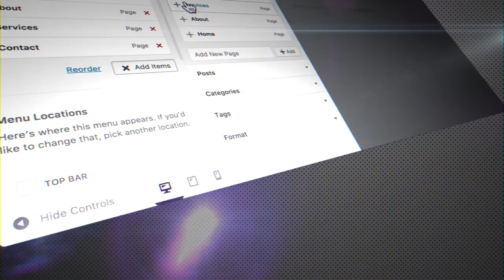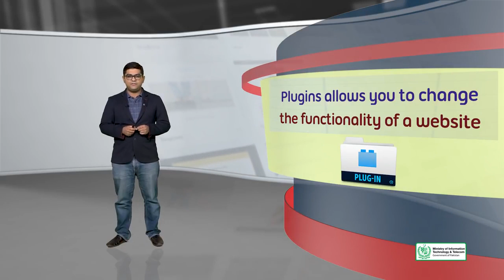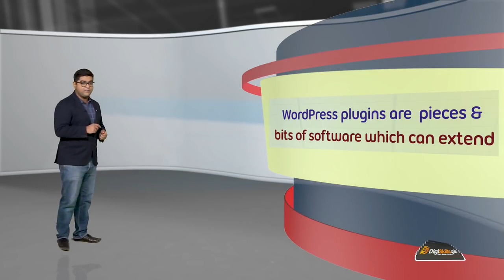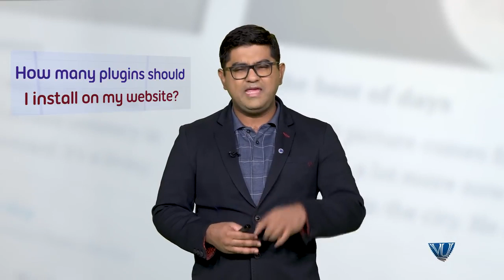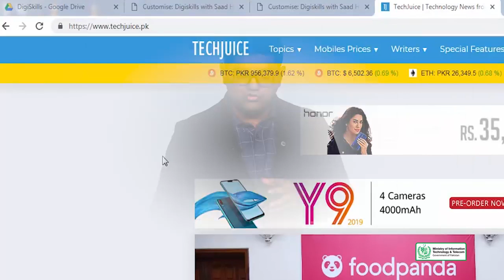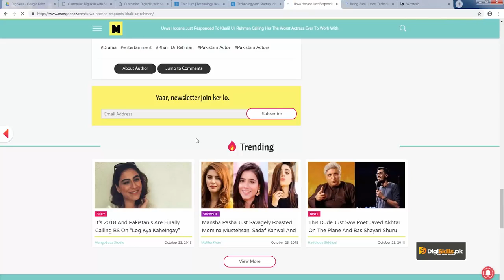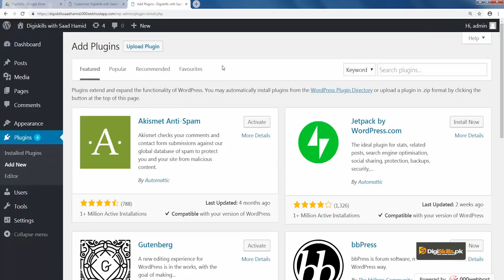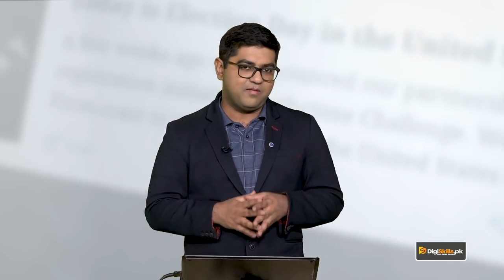Topic 69 WordPress in Urdu Hindi by DigiSkills Plugins in WordPress